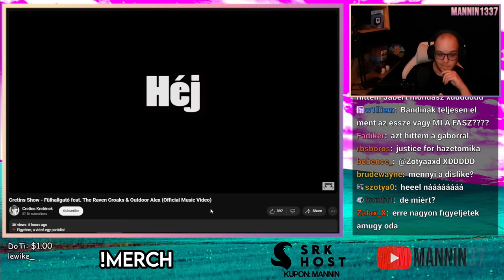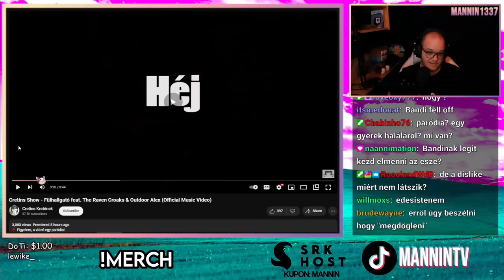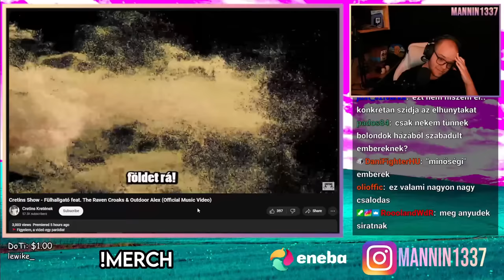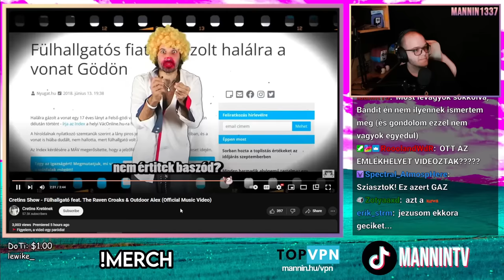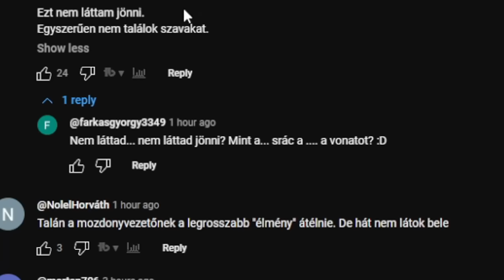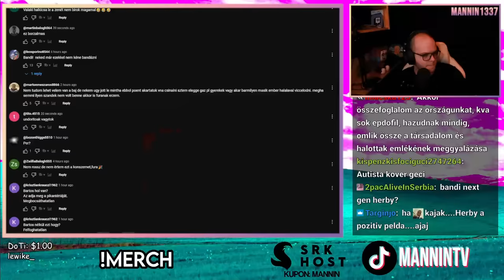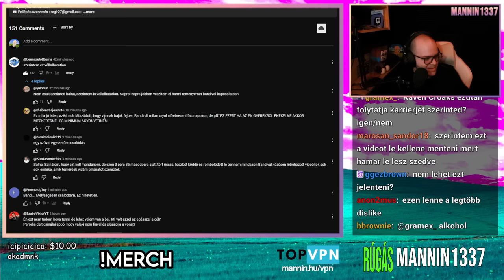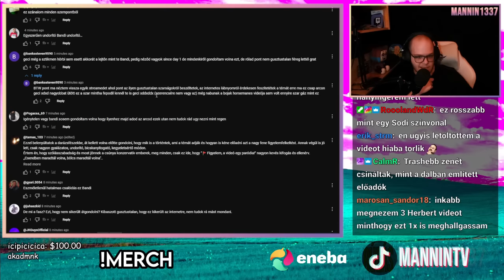Bandi összeállt Bartos haverjaival, hogy megcsinálják EZT...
Ennek semmi értelme nem volt és csak megalázza azokat az embereket, akik ilyen módon hunytak el. Sajnálom, ha indulatos voltam a videóban, de leginkább azt sajnálom, hogy elkészült a zene.